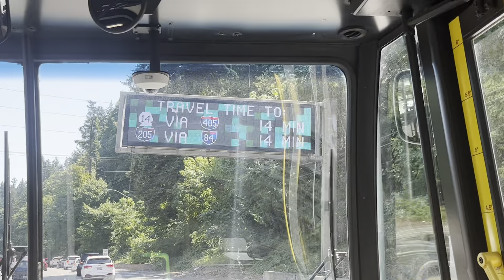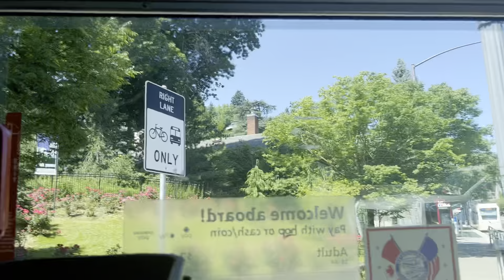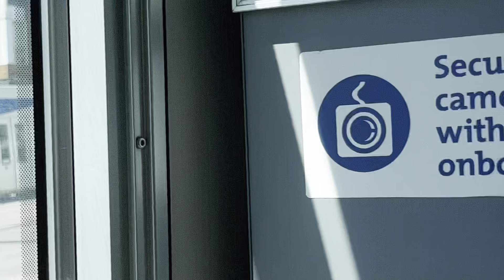Trimet line 58 Beaverton TC to Portland full round trip!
Bus 3265 a legendary bus to me because like train 124 it got me to where I needed to go early to avoid personal chaos (it was on like 61 that day) so I had to record it